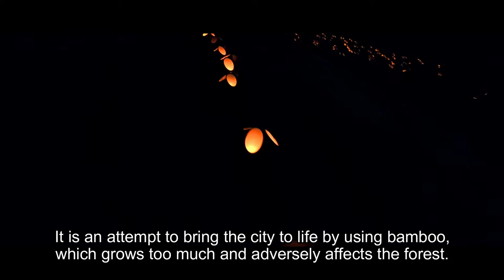Bamboo Light Festival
I went to an event in Kokura Castle.
It is an attempt to bring the city to life by using bamboo, which grows too much and adversely affects the forest.
In some parts of the venue, a woman in a kimono, was doing calligraphy.
I'm looking forward to it because it will be held next year.

Please give it s thumbs up!